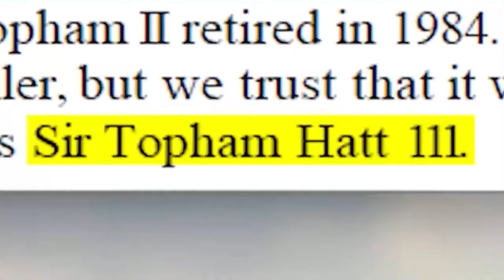It's me! The Fat Controller!